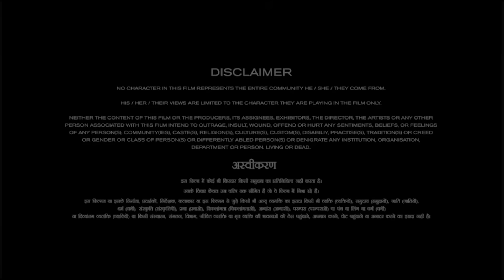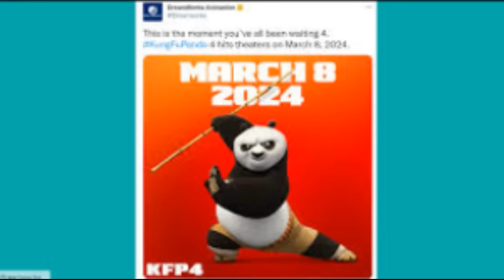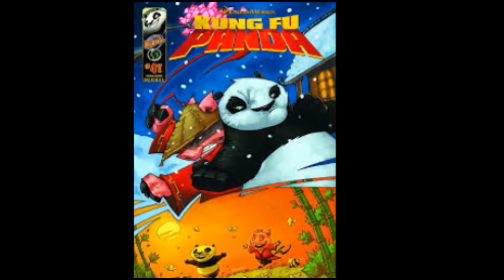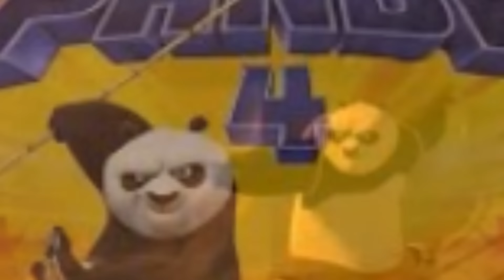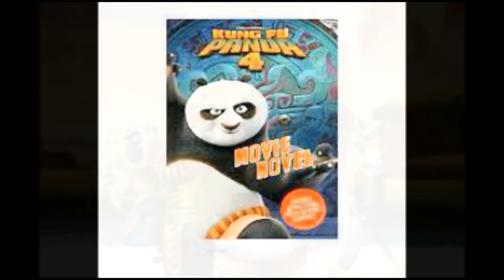Kung Fu Panda 4 Full Movie 2024 Fact | Jack Black, Awkwafina, Viola Davis | Update And Fact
Kung Fu Panda 4 is an upcoming animated martial arts comedy film produced by DreamWorks Animation and distributed by Universal Pictures. It is the fourth installment in the Kung Fu Panda franchise, and the sequel to Kung Fu Panda 3 (2016). The film is directed by Mike Mitchell and co-directed by Stephanie Ma Stine, and features Jack Black, Dustin Hoffman, James Hong, Bryan Cranston, and Ian McShane reprising their roles from the previous films, with Awkwafina, Viola Davis, and Ke Huy Quan joining the cast.

Directed by - Mike Mitchell
Produced by Rebecca Huntley
Starring - Jack Black, Awkwafina, Viola Davis, Dustin Hoffman, James Hong, Bryan Cranston, Ian McShane, Ke Huy Quan
Edited by - Christopher Knights